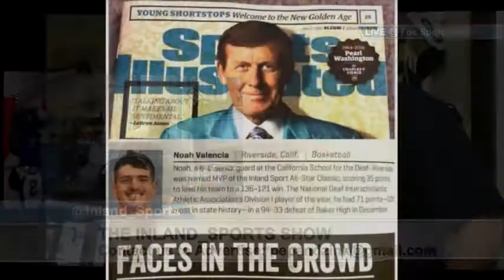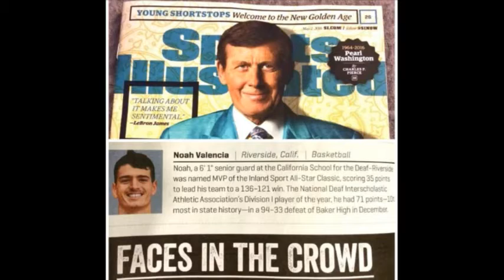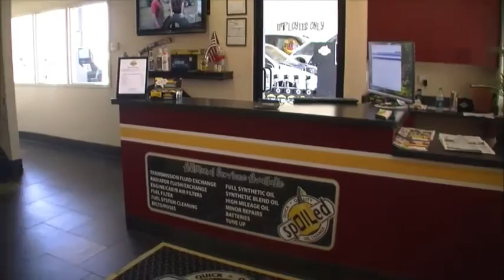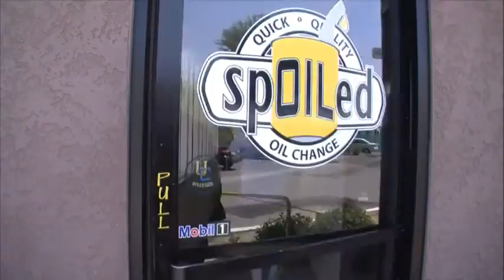Kenny Clark, NFL Draft, and UC Riverside Baseball on The Inland_Sports Show (4-30-16)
Check out our interview with Kenny Clark (Carter HS/UCLA) following his selection by the Green Bay Packers in the first round of the NFL Draft.
Plus, UC Riverside baseball joins us in studio to talk Big West Conference.